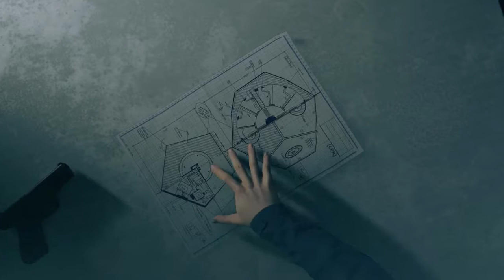Quantum Break #11 Acte 4 Part 1 Le Pont de Port Donelly ! Xbox One !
Jeu : Quantum Break  Editeur : Microsoft   Développeur : Remedy

Petit TPS dynamique. On y incarne Jack Joyce, qui se découvre des pouvoirs après un accident ayant entrainé une fracture temporelle. Il va en tirer profit pour permettre au temps de reprendre son cours normal.

Si tu as aimé la vidéo, un petit like et partage là.
N'hésite pas à laisser un commentaire, j’essaierai d'y répondre !

Mon Skype : mrnoursgaming
Mon PSN : Mr_NoursTW
Mon Gamertag : MrNoursTW
Ma Chaîne Twitch : Noursgamingtv
Ma Communauté PS4 : La Team Nours !